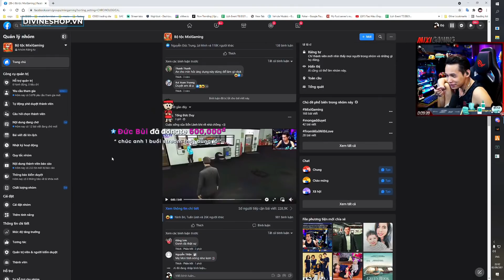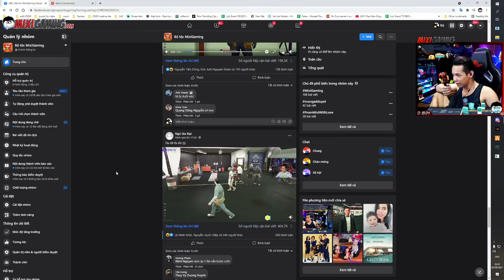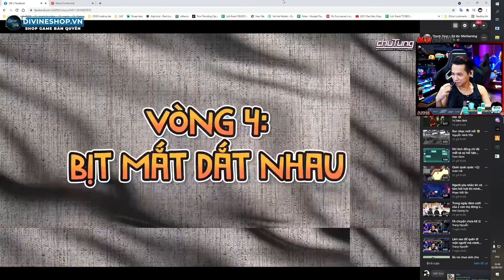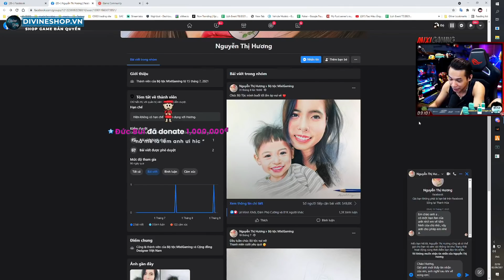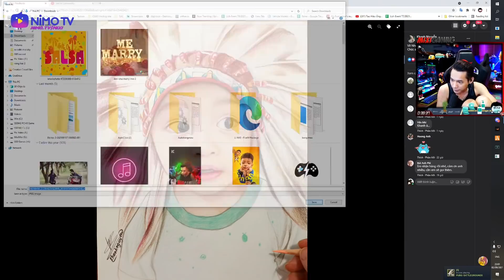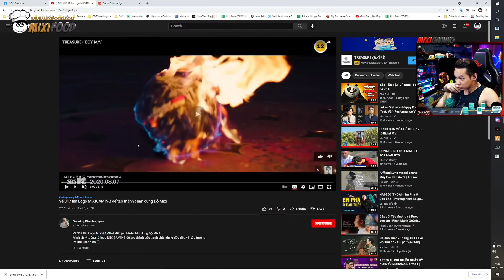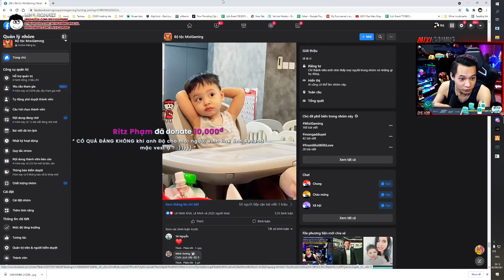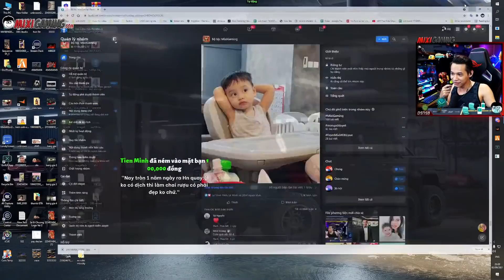(Talkshow) Độ Tày lướt group Bộ Tộc và câu thần chú để xin bất cứ thứ gì.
►Lịch Live:
* 22:15-23:59 hàng ngày trên Youtube.
* 0:01-03:00 hàng ngày trên
(Chủ Nhật chỉ live bên vào 23:00 )